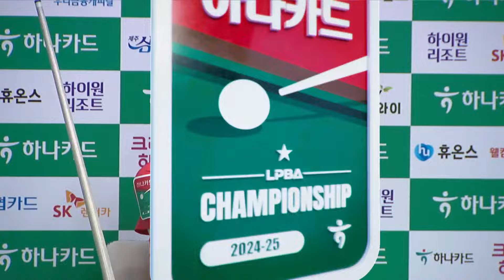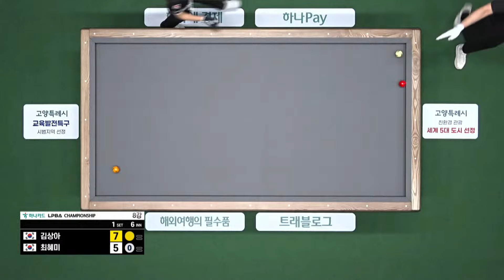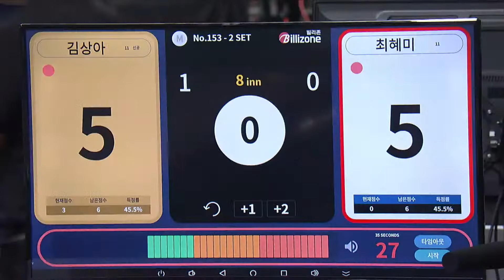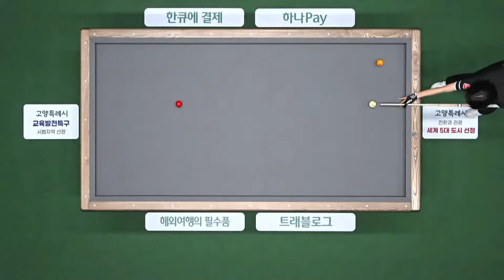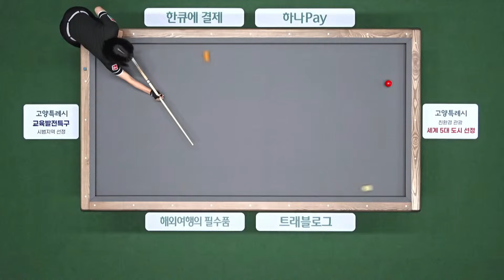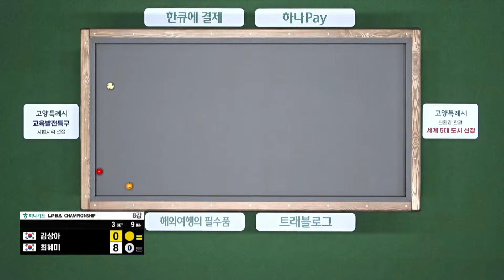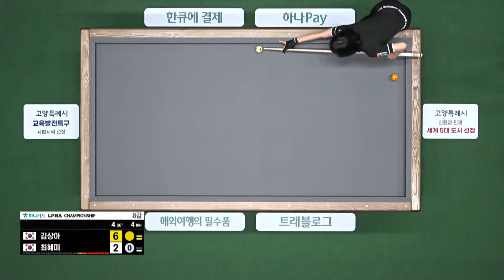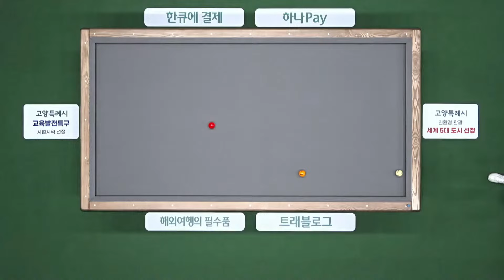FULL MATCH: KIM Sang-a - CHOI Hye-mi | LPBA Tứ Kết | Hana Card Championship 2024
© Bản quyền ở Việt Nam thuộc về PBA Việt Nam, không re-up dưới mọi hình thức